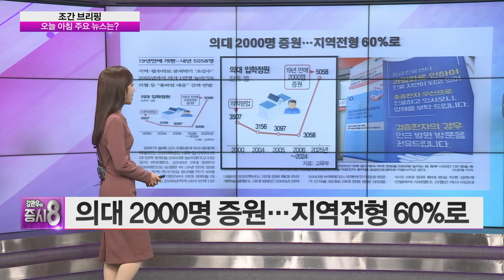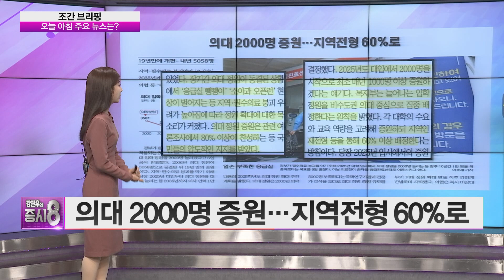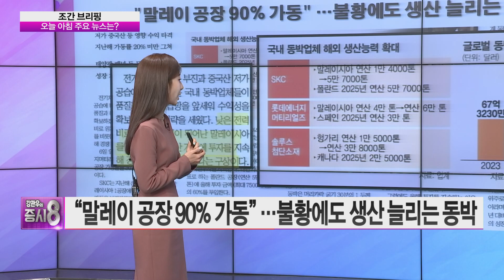"최고의 밸류업은 경제성장…규제 풀어 기업 뛰어놀게 해야" | 의대증원, D램, 동박업체,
■증시8-조간브리핑
의대 2000명 증원…지역전형 60%로
"최고의 밸류업은 경제성장…규제 풀어 기업 뛰어놀게 해야"
IT공룡들 데이터센터 증설 또 증설…서버용 D램 반등 열쇠되나
"말레이 공장 90% 가동" …불황에도 생산 늘리는 동박